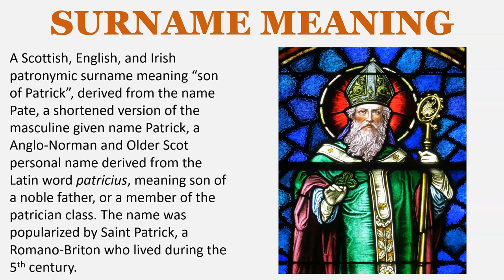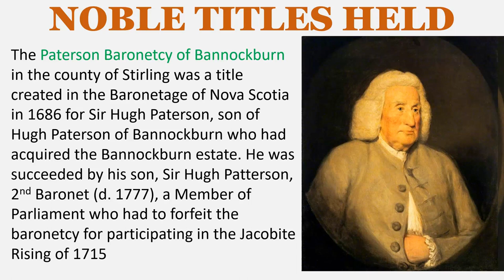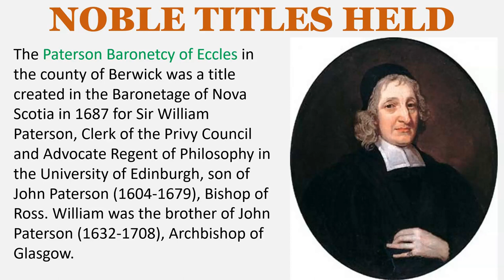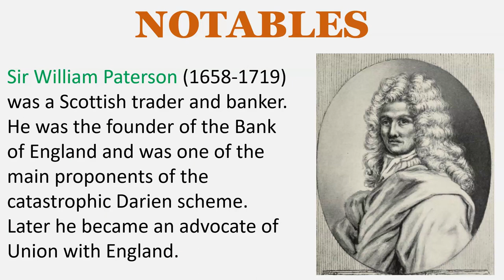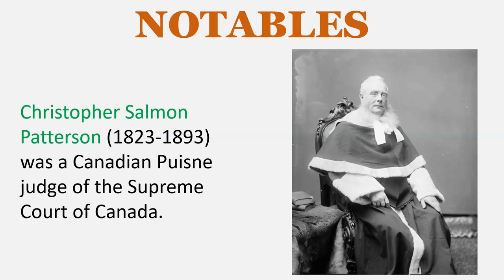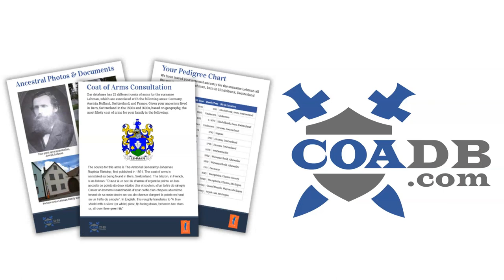Patterson Surname History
SURNAME MEANING
A Scottish, English, and Irish patronymic surname meaning “son of Patrick”, derived from the name Pate, a shortened version of the masculine given name Patrick, a Anglo-Norman and Older Scot personal name derived from the Latin word patricius, meaning son of a noble father, or a member of the patrician class. The name was popularized by Saint Patrick, a Romano-Briton who lived during the 5th century.

EARLY BEARERS
William Patrison – Aberdeen – 1446
John Patonson – Aberdeen – 1446
Donald Patyrson – Aberdeen – 1494
Ade Patersoun – Scotland – 1499

The Paterson Baronetcy of Bannockburn in the county of Stirling was a title created in the Baronetage of Nova Scotia in 1686 for Sir Hugh Paterson, son of Hugh Paterson of Bannockburn who had acquired the Bannockburn estate. He was succeeded by his son, Sir Hugh Patterson, 2nd Baronet (d. 1777), a Member of Parliament who had to forfeit the baronetcy for participating in the Jacobite Rising of 1715.

The Paterson Baronetcy of Eccles in the county of Berwick was a title created in the Baronetage of Nova Scotia in 1687 for Sir William Paterson, Clerk of the Privy Council and Advocate Regent of Philosophy in the University of Edinburgh, son of John Paterson (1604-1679), Bishop of Ross. William was the brother of John Paterson (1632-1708), Archbishop of Glasgow.

LANDED GENTRY
Paterson of Castle Huntly, co. Perth, Scotland
Paterson of Carpow, co. Fide, Scotland

NOTABLES
Sir William Paterson (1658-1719) was a Scottish trader and banker. He was the founder of the Bank of England and was one of the main proponents of the catastrophic Darien scheme. Later he became an advocate of Union with England.

Colonel William Paterson (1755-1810) was a Scottish soldier, explorer, Lieutenant Governor and botanist best known for leading early settlement at Port Dalrymple in Tasmania.

Daniel Todd Patterson (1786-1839) was an officer in the United States Navy during the Quasi-War with France, the First Barbary War, and the War of 1812.

Walter Patterson (c. 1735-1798) was the first British colonial Governor of Prince Edward Island.

Christopher Salmon Patterson (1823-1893) was a Canadian Puisne judge of the Supreme Court of Canada.

William Paterson (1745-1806) was an American statesman, lawyer, jurist, and signer of the United States Constitution. He was an Associate Justice of the United States Supreme Court, the second governor of New Jersey, and a Founding Father of the United States.

William Patterson (1752–1835) was a businessman, a gun-runner during the American Revolution, and a founder of the Baltimore and Ohio Railroad.

Elizabeth Patterson Bonaparte (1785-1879) was an American socialite. She was the daughter of a Baltimore merchant and the first wife of Jérôme Bonaparte, Napoleon's youngest brother.

Hannah Jane Patterson (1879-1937) was an American suffragist and social activist.

EARLY SETTLERS
David Patterson – Massachusetts – 1651
Edward Patterson – Massachusetts – 1655
Andrew Patterson – New Jersey – 1685
Abraham Patterson – New England – 1738
Elizabeth Patterson – Virginia – 1740
John Patterson – Canada – 1773
Ann Patterson – Canada – 1773
James Patterson – Nova Scotia – 1773